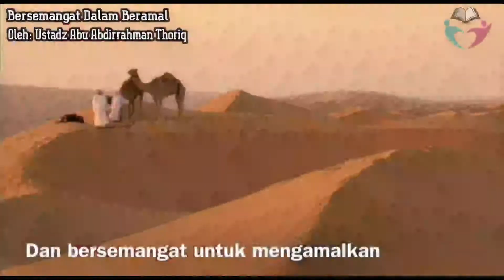Bersemangat Dalam Beramal